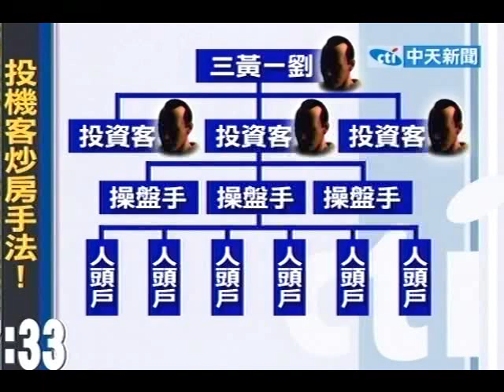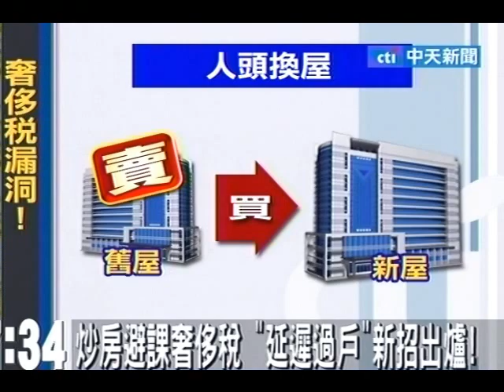避奢侈稅 炒房客有新招「延遲過戶」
中天新聞》一般人買房子，可能連頭期款都要存上10年，投資客卻是轉手淨賺上百萬，其實要當到大戶是有一定的運作規模，必要條件是要有人頭戶，還有合作銀行，而政府將推出的奢侈稅，投資客也有巧門可鑽，譬如規定出售2年內非自用住宅要課稅，投資客就搞延遲過戶，或者看準政府放過民眾換屋，就找人頭當代表，買賣是人頭，賺錢還是投資客。